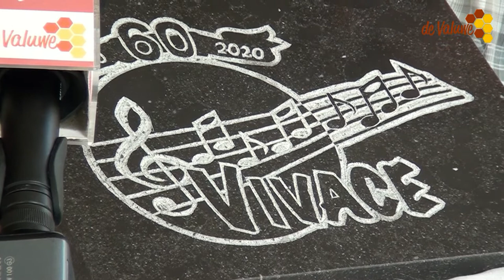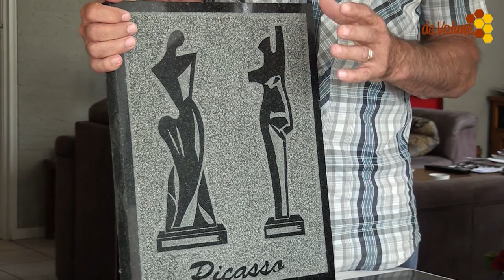Jan Kusters steen bewerking